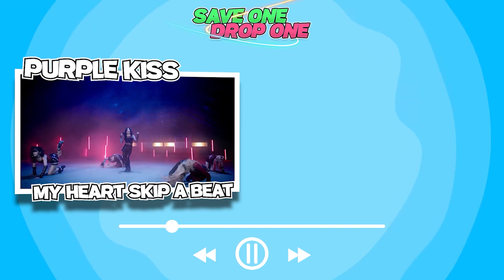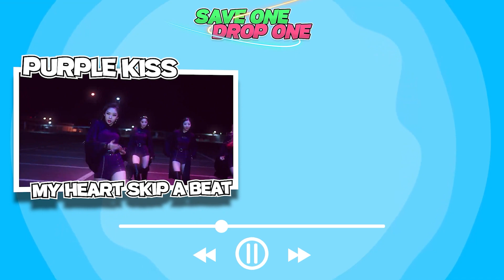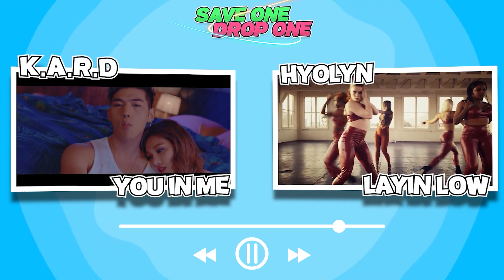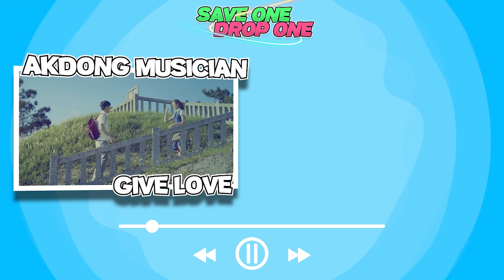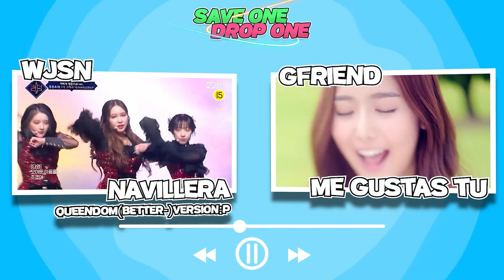[K-Pop Game] Save One, Drop One K-Pop Songs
it's 20 rounds long ~
I also wanted to show my choices, but sometimes I found it really difficult, have fun x3